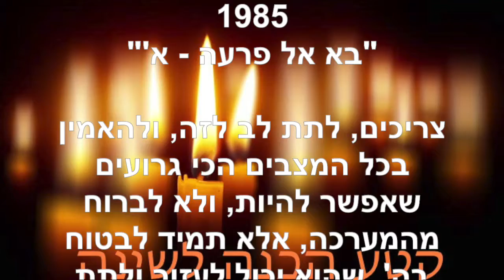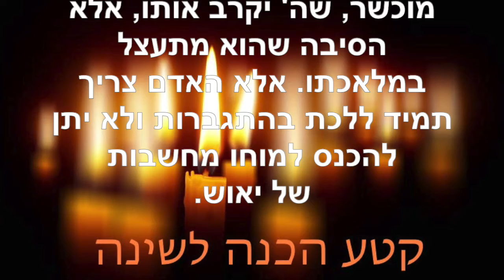הכנה לשינה ~ יוני 27 2021